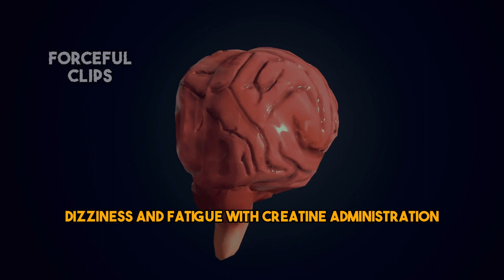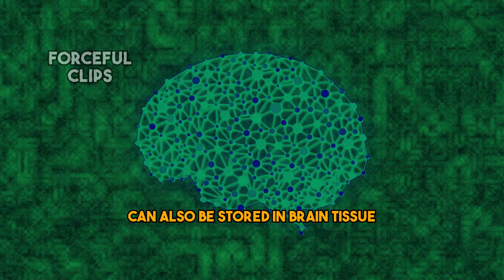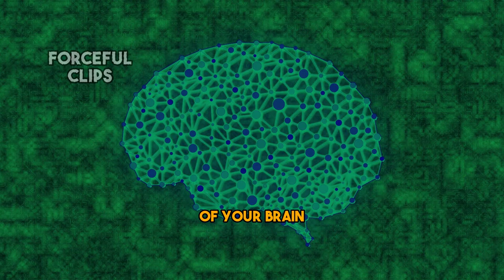Neuroscientist: Do THIS to STOP your HEADACHES